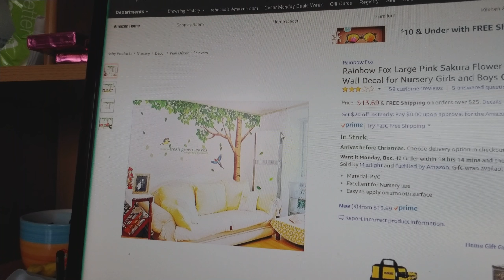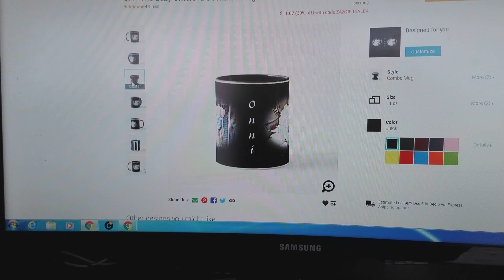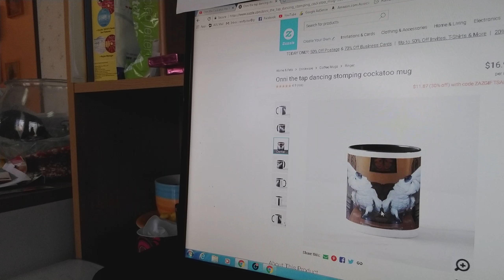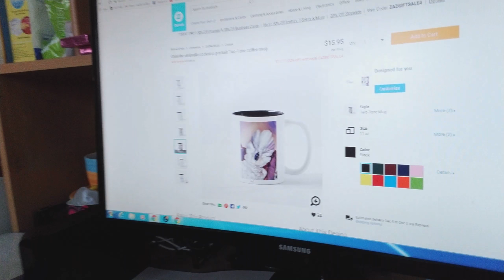UPDATES: Bird Room, Onni Merchandise, And New Pet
We are still designing a birdy play room for Onni the baby umbrella cockatoo, but it's cool so far and will be finished Dec 15.  We are "expecting". Not a human baby but a new and highly unsual pet. Lastly, I am currently building an online store of cool Onni merchandise for myself and fans. I am making some designs that will appeal to all animal people, not just to those that know him. For this I need YOUR help. I need slogans and captions. I need some for Onni fans and also some that would also appeal to people in general. Also what sorts of products would you like to see?

5928 Hixson Pike
suite A-188

Gear I used to pull this off with:
The crazy cool camera that I use
Lens my husband talked me into
Crazy cool bendy pod thing for my camera I just had to have
Smaller cool bendy pod thing for cell phones:
Easy awesome video editor that I use
Tiny powerful mini mic for the top of my camera

Be safe!
Aviator Harness
Flight Suit (bird diaper)

(I am in the Amazon Associates Program, and can be paid for sale of these products. I will use the money for Onni and to bring better content to viewers if I ever do in fact earn any money)